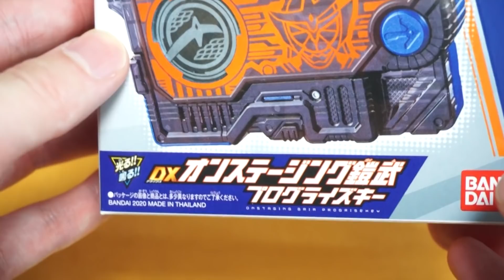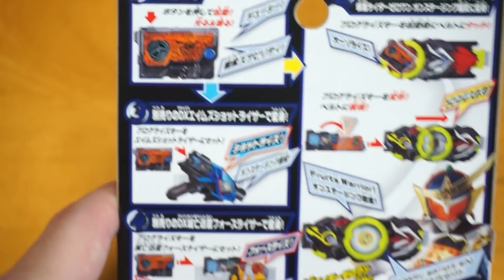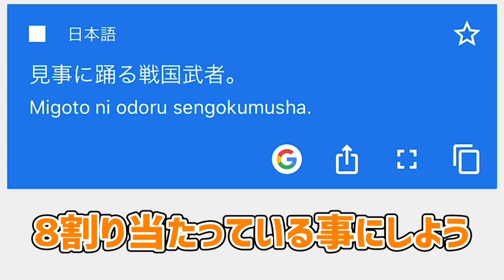【ゼロワン】はっはっは皆それぞれの特徴を活かした良いアビリティだァ…それに比べて鎧武！貴様のアビリティはジューシィィィイ！！「DXオンステージング鎧武 プログライズキー」をソイヤッ！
レジェンドライダー系のプログライズキー
今回は「仮面ライダー鎧武」の「DXオンステージング鎧武 プログライズキー」の紹介です！

使用音源